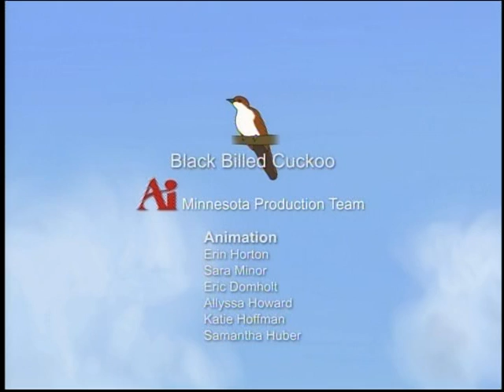Migration at Minnesota Valley with Teddy and Puddles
Migration at Minnesota Valley with Teddy and Puddles - U.S. Fish and Wildlife Service 2009 - FWS 0209 - America's Wildest Places - Volume 4. From the Appalachian highlands of West Virginia... to the teeming shores of San Francisco ... to the wild backcountry of Alaska... "America's Wildest Places/Volume 4" takes you from coast to coast... with a special appearance by President Theodore Roosevelt as your guide!